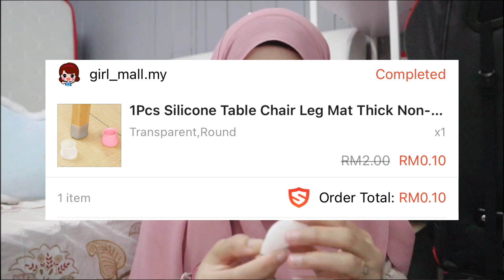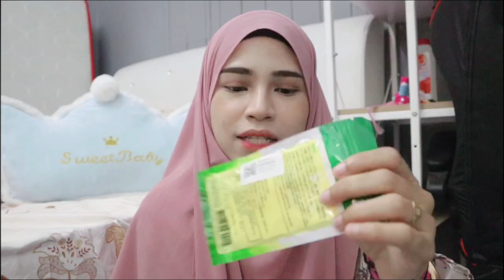Shopee Haul Malaysia | 10 SEN JER! JGN MENYESAL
Assalamualaikum and hye!

Stay ACTIVE tau! Yang paling AKTIF KOMEN, SHARE di fb/instagram/whatsapp dianggap sebagai pemenang.